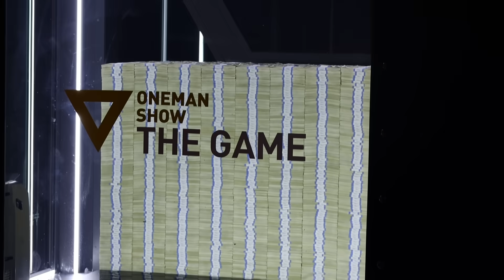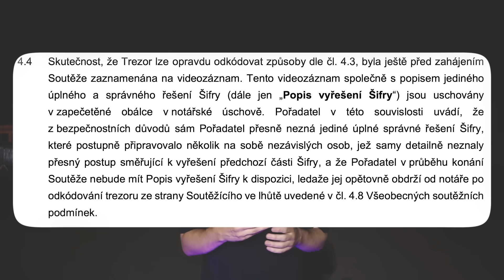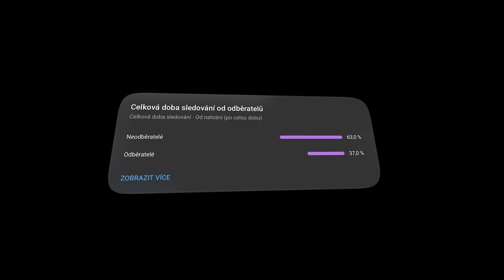KAZMOVA HRA: Proč Možná Ty Nemůžeš Vyhrát 22 000 000 Kč!🤔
Moje vybavení
Kamera: Canon EOS R, Canon EOS 750D, Canon EOS 600D, Canon EOS 40D
Objektivy: 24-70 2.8f, 24-105 f 4.0, 50mm 1.8f, 70-300mm 4-5.6f, 10-24mm 3.5-4.5f, 24mm 2.8f
Notebook: MacBook Pro 13" Retina
PC: Složený
Intel core i7 8700K
GTX 1080 EVGA FTW2 8GB
RAM 16GB

Editoval: Johny.mkv